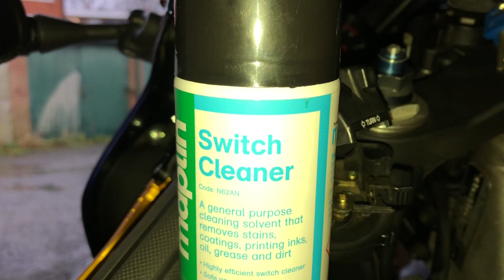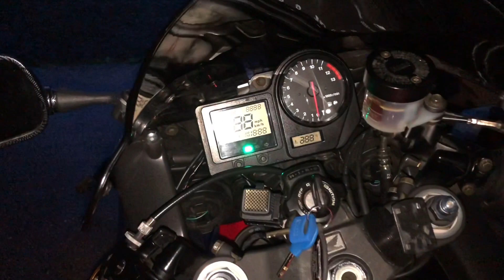Honda CBR 929 RR Fireblade Turn Signal Switch Repair